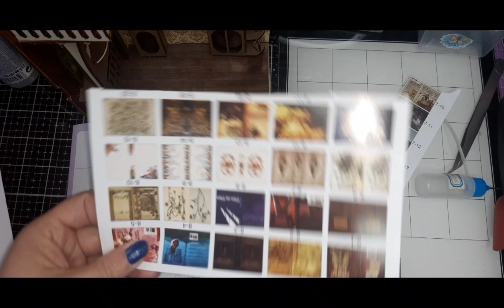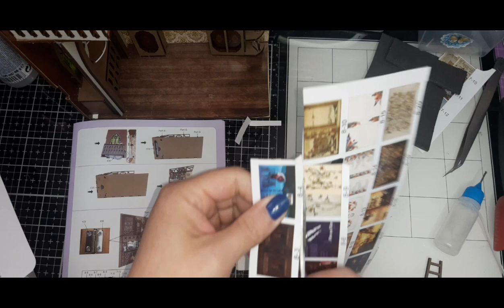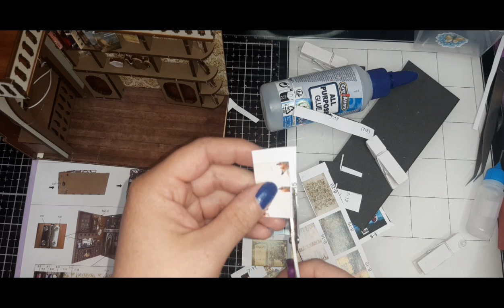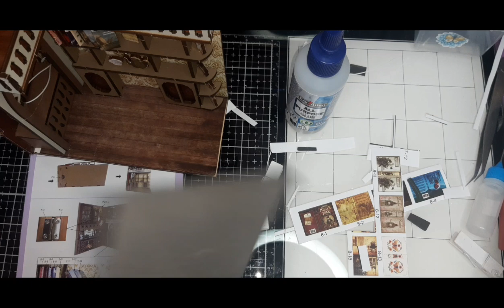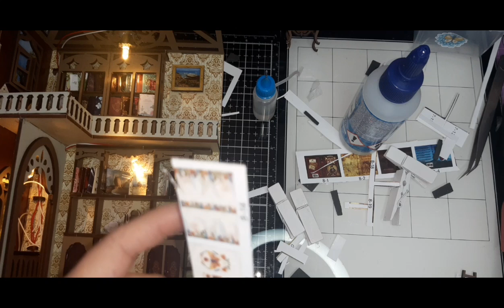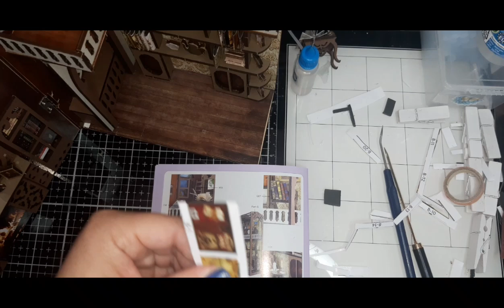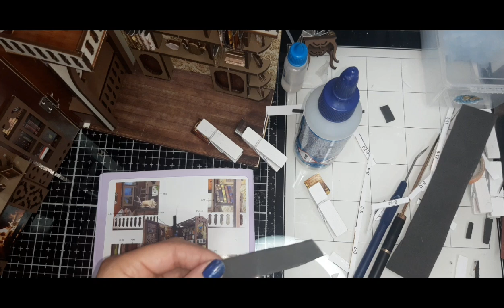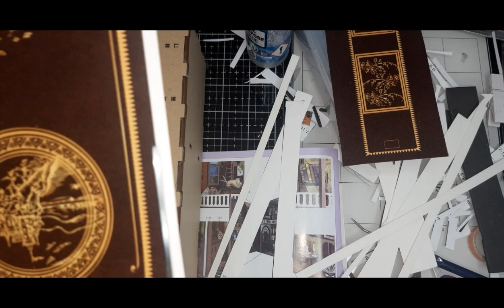DIY MINIATURE MAGIC BOOKSHOP ACTION